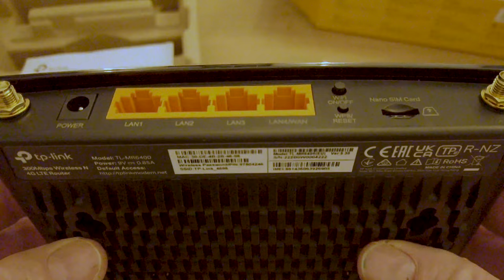Vanlife internet | Will this work for a Van conversion | Tp-link MR6400 | Bingfu 4G LTE Antenna!!!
This is the idea we have for our Van internet. It is an alternative to some of the much more expensive systems. We will be trying it out over the next few days and updating next week. Let us know what you think and what you use!

Screw fix digital display Voltage Regulator
5 pack solder Voltage regulator
Bingfu 4G LTE Antenna Outdoor
TP-Link MR6400 4G Cat4 LTE, don't worry about the sim that comes with it. You can use your own and discard it.

Some of the Parts we will be using for our electrical system

Renogy 12V 30A DC-DC On-board Battery Charger with MPPT for Gel, AGM, and Lithium Batteries

Renogy 100W Solar Panel 12 Volt High-Efficiency Monocrystalline Module

Solar Panel Mounting feet

Renogy 2000W Inverter Pure Sine Wave Inverter Charger

Renogy Monitoring Screen for 12V 30/50A DC-DC MPPT

2 Core Round Black Flex Flexible Cable 3182Y 1.5 mm

▶︎ VAN BUILD PARTS LIST

This is a detailed list of all the materials and products we have used for our van build. It will be updated as often as possible.

Osmo Pocket
The pocket 2 is now available
Sony A7r III
The A7R IV is now available
Sony A7 III
Tamrom 17-28
Tamron 28-75
Tamron 70-180
Samyang 85mm
Zoom f2 field mic
Boya Lav Mic BY-M1
Boya Mini Shotgun MM1
Beaudens portable power generator
Osmo Action 2

After using free services for the first few Videos, we really wanted to up our game with the Music we use. They have a huge selection of Music and sound effects and are very well priced for the choice available. Over 35,000 tracks and 90,000 sound effects at the time of writing this.